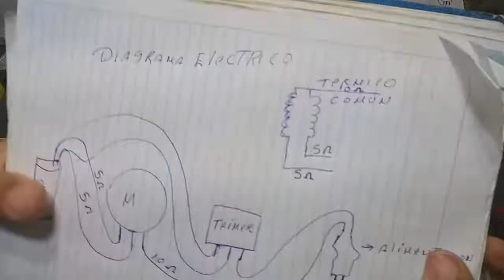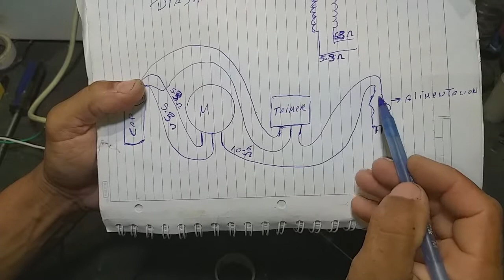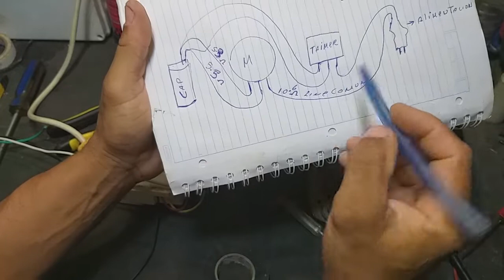. ¡¡¡Como Instalar un timer de lavadora¡¡¡..(Semi automática)..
En este video te muestro como instalar un taimer ,  a un motor de lavadora para que esta agá el sentido de giro de forma automática.